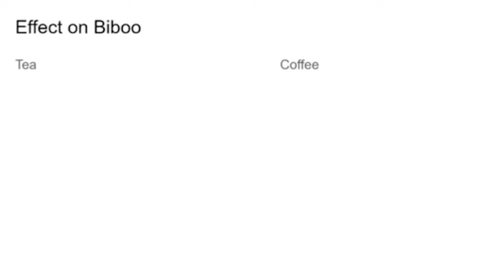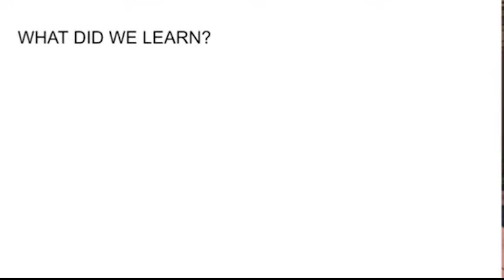Koseki Bijou's opinion: ☝🤓💬